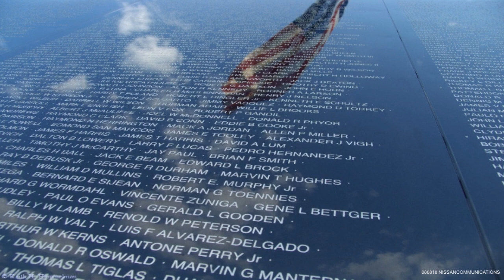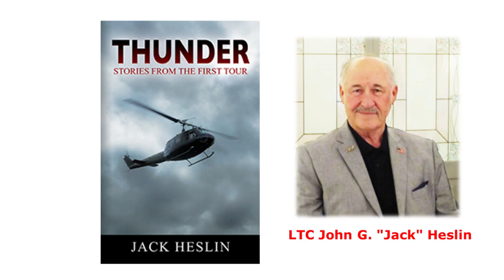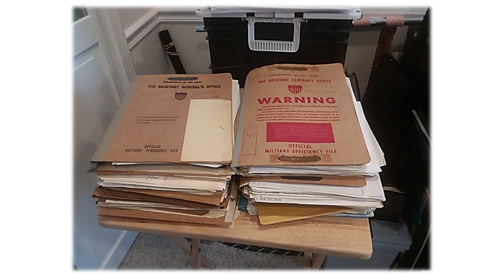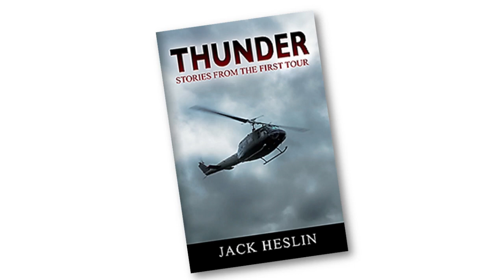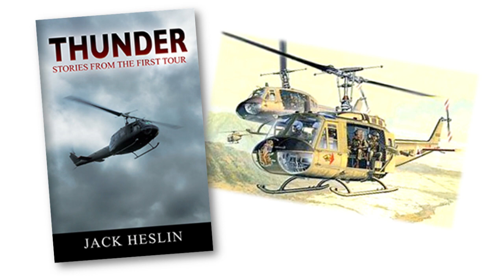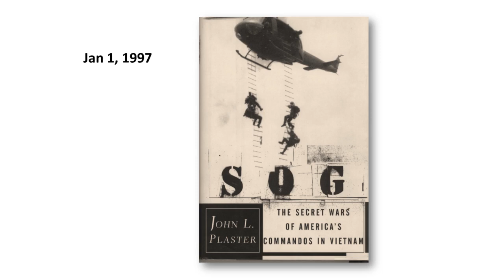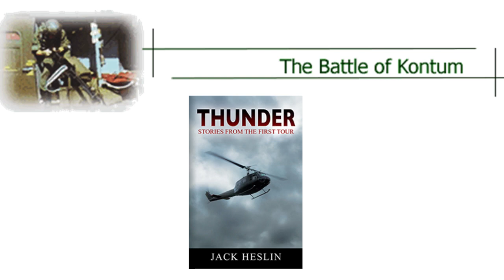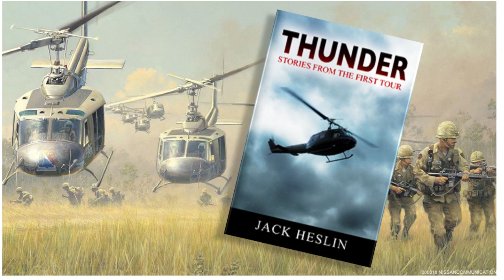Lessons of Vietnam - 08-08-2018 - w/ Jack Heslin, Author "THUNDER - Stories From the First Tour"